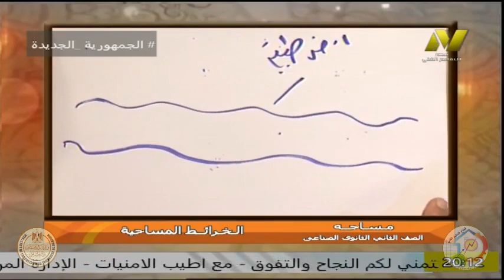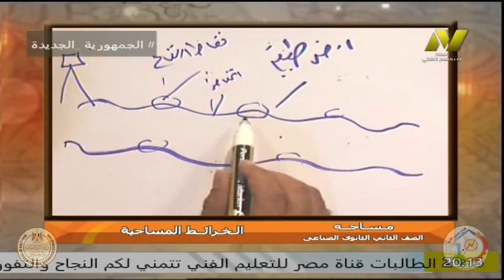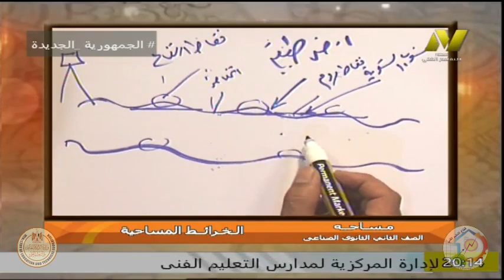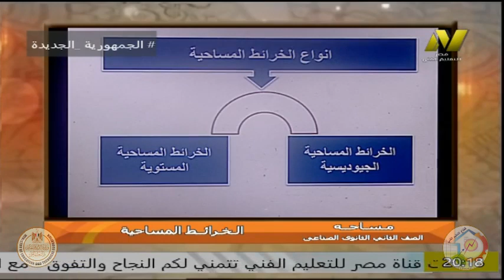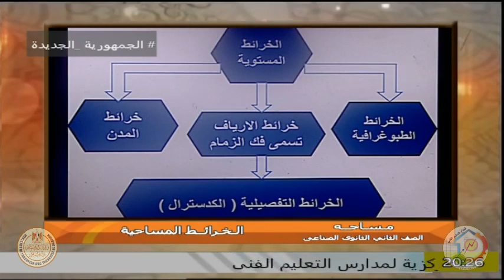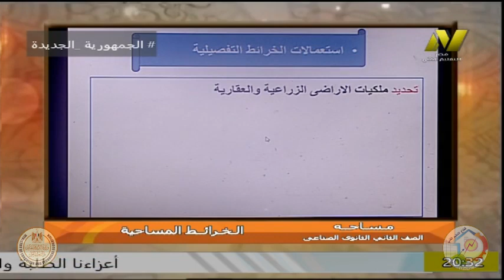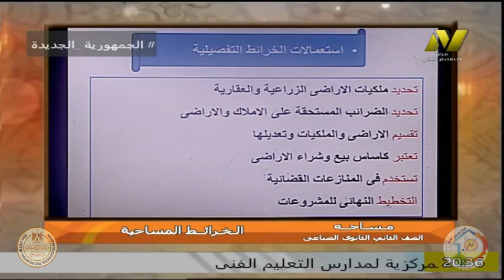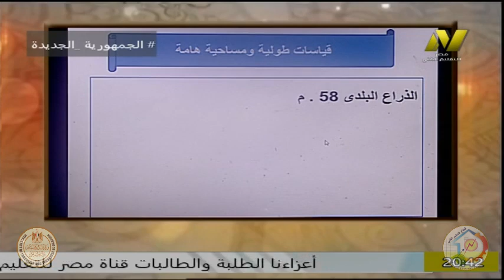الصف الثانى صناعى - تخصص معمارى - مساحه - امحمد عبد المنعم